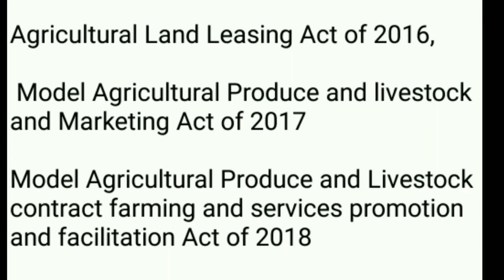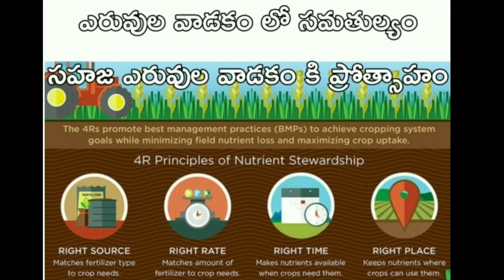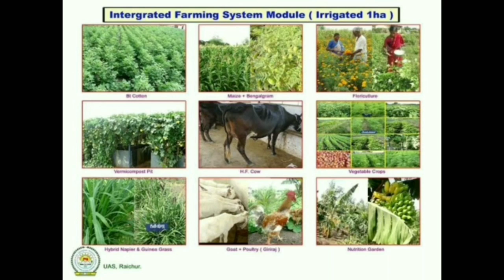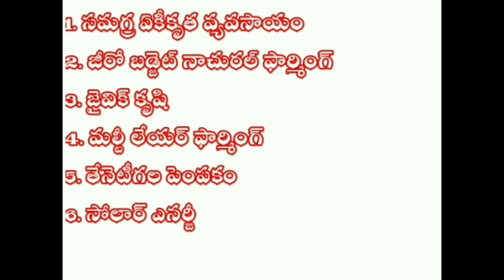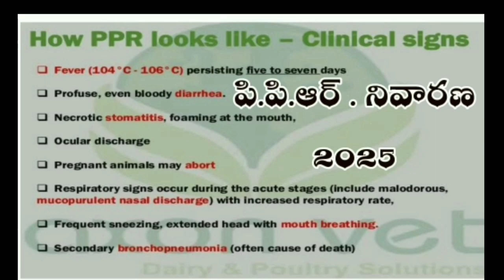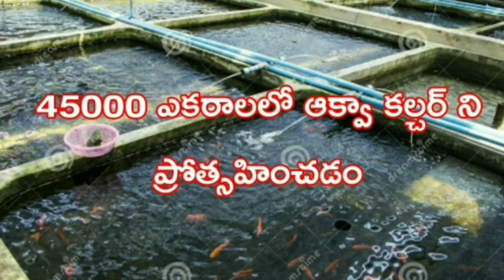Agriculture Budget 2020 In Telugu | Budget 2020 Agriculture highlights |16 Action points in Budget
వీడియో పూర్తిగా చూడండి
రైతుల కోసం బడ్జెట్ 2020 లో ఏముందో 16 అంశాలతో కూడిన ఈ బడ్జెట్ రైతులకు ఎలా ఉపయోగపడుతుందో ఈ వీడియో పూర్తిగా చూస్తే బాగా అర్థం అయ్యేలా వివరించడం జరిగింది

Budget 2020
Finance Minister Nirmala Sitharaman, presenting the Union Budget for 2019/20, laid out 16 action points to revive the struggling agriculture sector and said a provision of Rs 2.83 lakh crore had been set aside for this, the rural sector and allied activities. Elaborating on these, which include providing solutions to farmers affected by the water crisis and plans to improve the country's marine fishery resources, Ms Sitharaman said the government was "committed to doubling farm income by 2022".
Budget 2020 Agriculture || Budget 2020 agriculture highlights || 16 action points in budget
1) విజయ ఫెన్న్సింగ్(జాలరీ) & వైర్స్ (జడ్చర్ల) కావలసిన వారు సంప్రదించండి:- నాగేశ్వరరెడ్డి ఫోన్:- 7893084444

2) ఆంధ్రప్రదేశ్ లో కావలసినవారు సంప్రదించండి (కడప, సింహాద్రిపురం, రాయచోటి మరియు ఎక్కడికైనా ట్రాన్స్ పోర్ట్ కలదు.) JanardhanReddy-(Kadapa):- 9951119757 | 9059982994
3) అనంతపురం జిల్లాలో కావలసిన వారు సంప్రదించండి గంగిరెడ్డి :- 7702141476 | 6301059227

జడ్చర్ల | తెలంగాణ